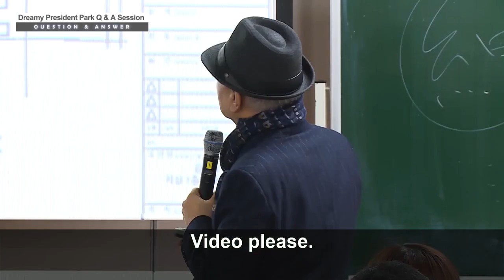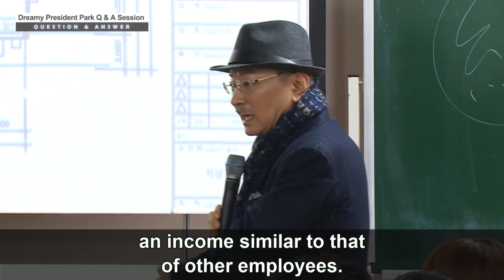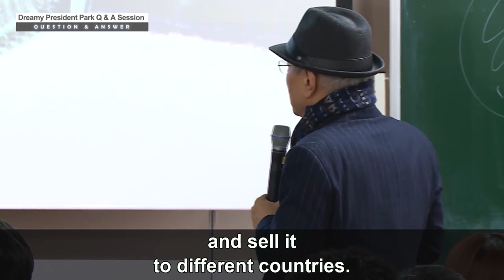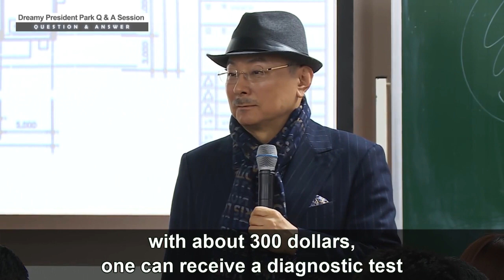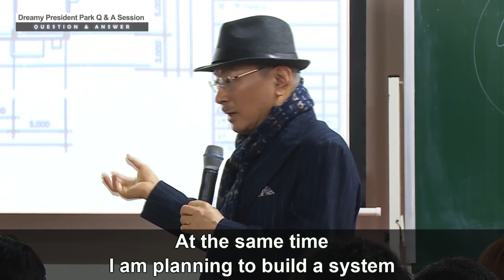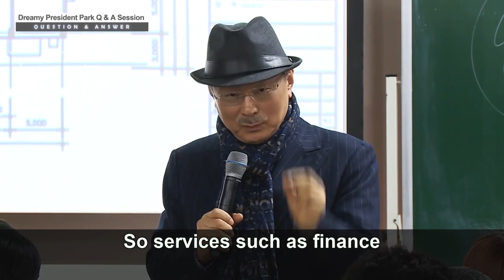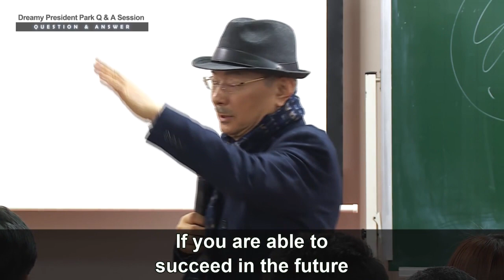Atomy CEO Mr. Park's Q&A Session - Part 16 - English Subtitle